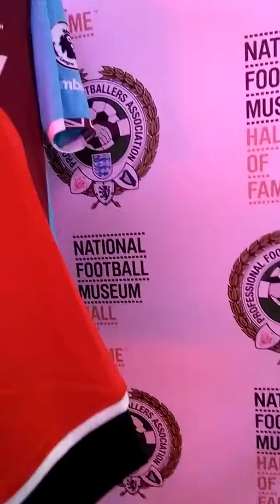Manchester football museum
These are all the kits for the Premier League teams